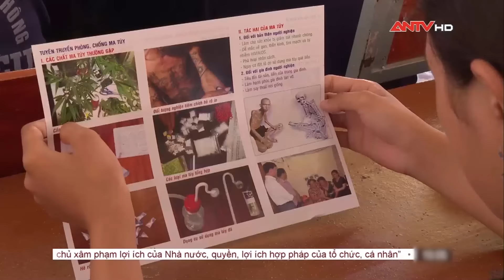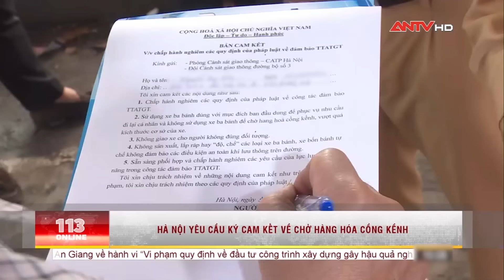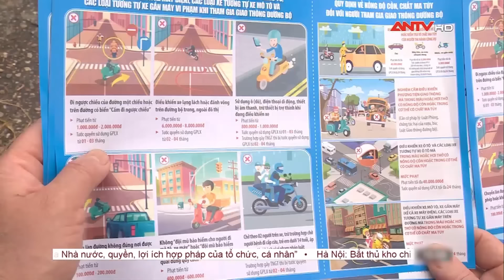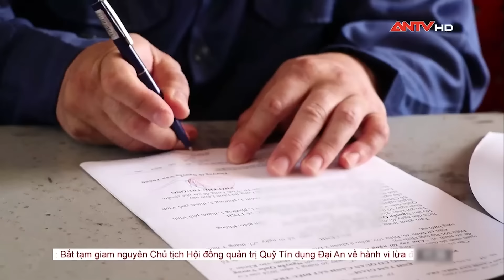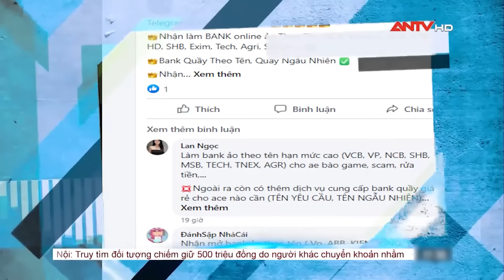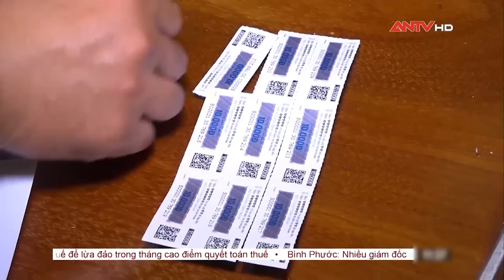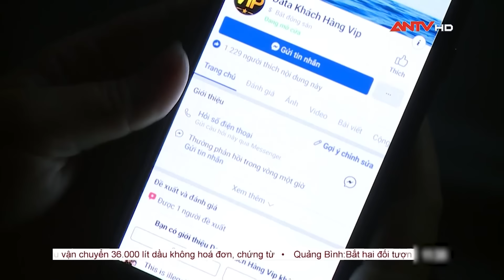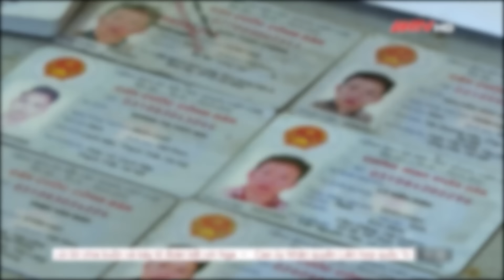Tin tức an ninh trật tự nóng, thời sự Việt Nam mới nhất 24h tối ngày 24/3 | ANTV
ANTV | Tin an ninh trật tự nóng mới nhất 24h tối ngày 24/3 cập nhật những tin tức an ninh trật tự 24h mới nhất, những vụ án hình sự nóng nhất trong ngày, thông tin pháp luật và đời sống xã hội.

Mời quý vị khán giả xem thêm: 48 giờ theo chân Công an giải mã cái chết người phụ nữ từ tiếng khóc của gã chồng